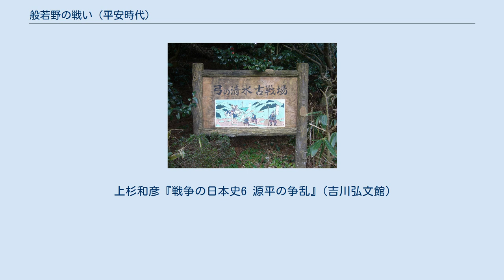般若野の戦い (平安時代)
般若野の戦い（はんにゃののたたかい）は、寿永2年5月9日（1183年5月31日）に越中国（富山県）般若野で行われた平氏軍（平盛俊）と源氏および北陸蜂起勢力連合軍（今井兼平）との間の戦い。
 寿永2年（1183年）5月9日の明け方、加賀より軍を進め般若野の地で兵を休めていた平氏軍の先遣隊平盛俊の軍を、木曾義仲の先遣隊今井兼平の軍が奇襲し、平盛俊軍は戦況不利に陥り退却した。
 養和の大飢饉が一段落した寿永2年（1183年）、平家は各地で起きた反乱鎮圧に乗り出すこととした。
その第一の目標は北陸の制圧に定められた。
平維盛を総大将とした平氏軍は京より北上し越前・加賀を制して越中へ軍を進めようとした。
 平維盛は越中、越後国境にある寒原の険（現在の親不知付近）を占領し木曾義仲軍が越中へ進軍してくるのを寒原の険で迎え撃つという作戦を立て、越中の地理に詳しい越中前司平盛俊に兵5,000を与えて先遣隊とし越中へ進軍させた。
 その頃、越後の国府にいた木曾義仲は平氏軍が越前・加賀が手中に収め越中へ進軍するとの知らせを受け、平氏軍が越中を確保する前に平氏軍を撃破するため自ら軍を率いて越中へ兵を進めることにした。
 まず今井兼平が木曾義仲軍の先遣隊として兵6,000にて越後国府を出発。
平氏軍より先んじて越中に入り御服山（ごふくやま；現在の呉羽山）に布陣して平氏軍を迎え撃つ体勢を整えた。
 平氏軍の先遣隊平盛俊軍は、5月8日に加賀より倶利伽羅峠を越えて越中へ入った。
平盛俊が般若野にまで軍を進めたとき源氏軍先遣隊（今井兼平軍）が呉羽山を占領したことを知り、その日はあえてそれ以上の進軍を行わず般若野に留まることにした。
 5月8日夕刻、平盛俊軍が般若野から前進しないことを察知した今井兼平軍は敵の意表をつく夜襲を決断。
闇にまぎれて敵へ接近し5月9日明け方に攻撃を開始した。
 平盛俊軍は善戦したが5月9日午後2時ごろに戦況不利に陥り退却。
 越中浜街道を進軍し、5月9日には六動寺（現在の新湊市六渡寺）に宿営していた木曾義仲軍は5月10日に般若野の今井兼平軍に合流。
5月11日朝、倶利伽羅峠へ向かって般若野を出発した。
 般若野とは現在の高岡市南部（北般若地区、中田地区、般若野地区）から砺波市東部（南般若地区、東般若地区、般若地区、栴檀野地区、栴檀山地区）にわたる広範囲な地域を指す。
 般若野の戦いが起きた場所については正確な記録が残っていないため特定することはできない。
しかし、平氏軍（平盛俊軍）が寒原の険（現在の親不知付近）を目指していたこと、また中田通（倶利伽羅峠－般若野－呉羽山）が当時北陸道の主道であったことなどを考えると、現在の高岡市般若野地区にある弓の清水（ゆみのしょうず）周辺が戦場となったのではないかとする説が有力である。
現地には弓の清水古戦場、般若野古戦場の案内板がある。
 『参考源平盛衰記』では、木曾義仲が般若野御河端で軍議を練ったとされるが、御河端の所在地は不明である。
 『平家物語（長門本）』では、木曾義仲軍は5万余騎を率い「池原の般若野」に布陣したとの記されているが、現在の栴檀野地区の池原（砺波市池原）に木曾義仲が布陣したとは考えられていない。
「般若野の池原」ではなく「池原の般若野」とあることから、古くから荘園経営されてきた「池原」の地名は平家の物語の中で知名度が高かったため、このように記されたのではないかと考えられている。
 ^ この出兵については『吾妻鏡』においては木曾義仲討伐のためと記されているが、『玉葉』における討伐の対象者は「源頼朝・源信義」となっており、追討の対象は「木曽義仲」ではなくあくまでも北陸の反乱軍であるという見解が強まりつつある。
上杉和彦『戦争の日本史6 源平の争乱』(吉川弘文館)